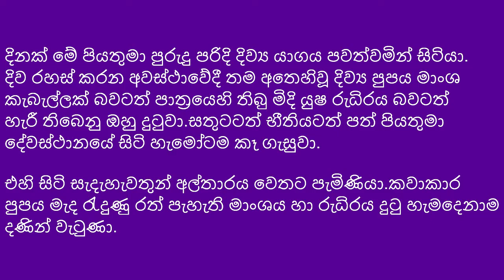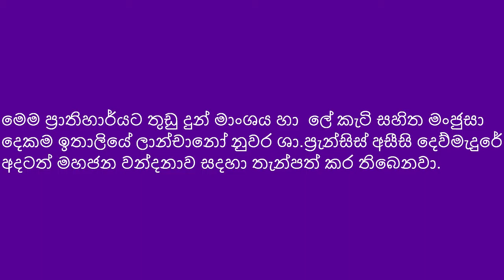Eucharsitic miracle SINHALA 1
Lanciano miracle